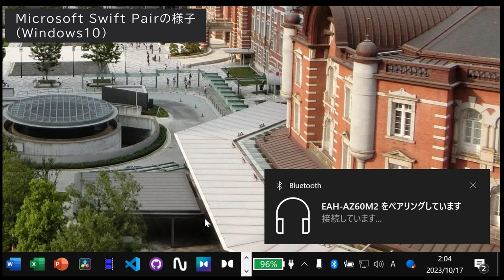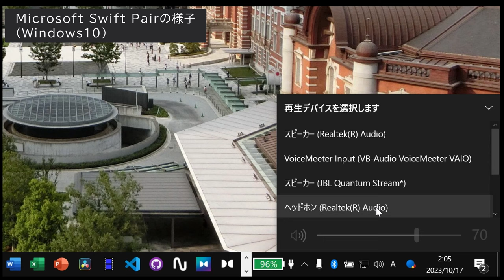Windows10でのMicrosoft Swift Pairの様子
PanasonicのHi-Fiオーディオブランド、Technicsの完全ワイヤレスイヤホンのEAH-AZ60M2を例に、Microsoft Swift Pairでのペアリングを実演する。

Technics EAH-AZ60M2-K ブラック
Technics EAH-AZ60M2-S シルバー